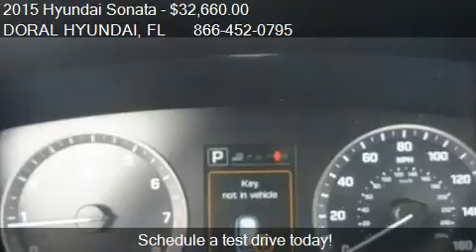2015 Hyundai Sonata Limited for sale in DORAL, FL 33172 at t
This 2015 Hyundai Sonata Limited is for sale in DORAL, FL 33172 at DORAL HYUNDAI.
Engine: Not Applicable 2.4L
Transmission: Automatic 6-Speed
Color: Phantom Black
Mileage: 4
Contact DORAL HYUNDAI 10285 NW 12 ST DORAL, FL 33172 to test drive this 2015 Hyundai Sonata Limited today.